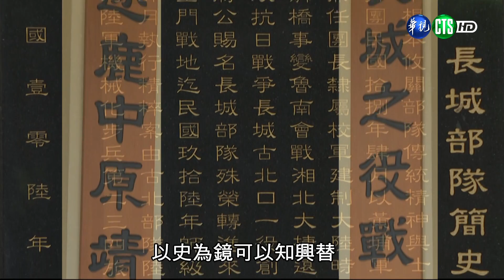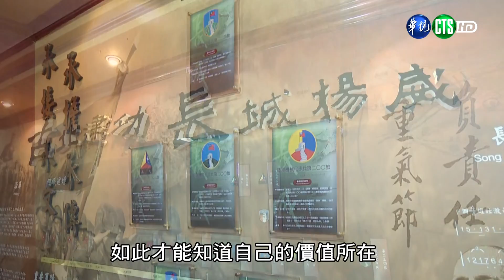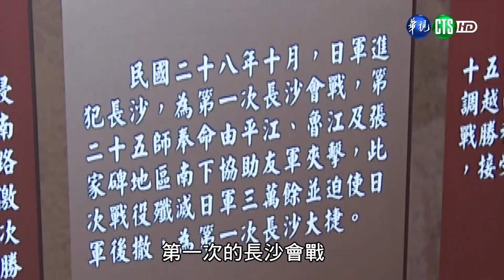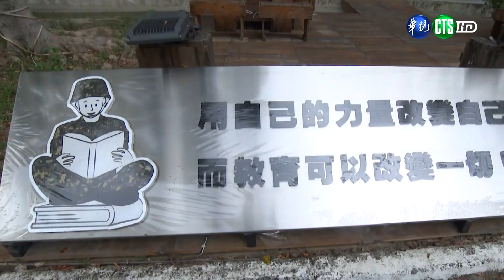9月第4週-01-國軍戰力強—認識我們的榮光—陸軍234旅│莒光園地│2021.09.23